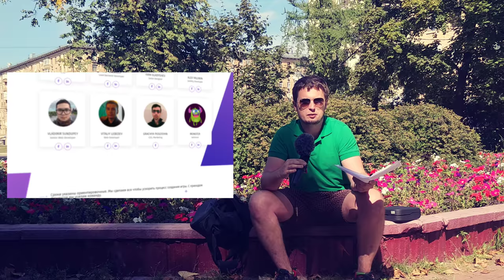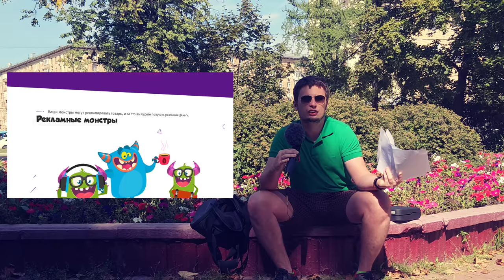Bitcoin по 8500$...ОСТАНОВИТЕСЬ... Прогноз БИТКОИН. Как дела у MonsterBit? Что ждать от Альткоинов?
- игра, люди здесь уже зарабатывают. заведи себе редкого монстра
mb.monsterbit.io - здесь можно получать прибыль с игры, купив за токены системных монстров.

Торгую исключительно по курсам этой